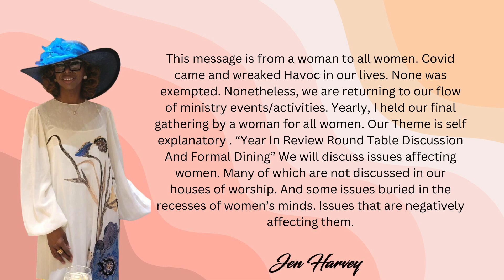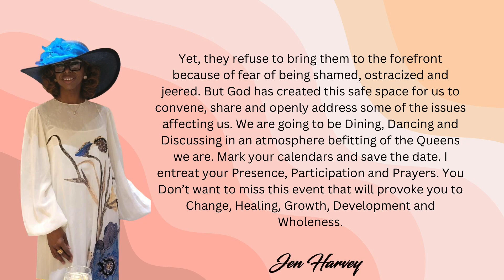Save the Date